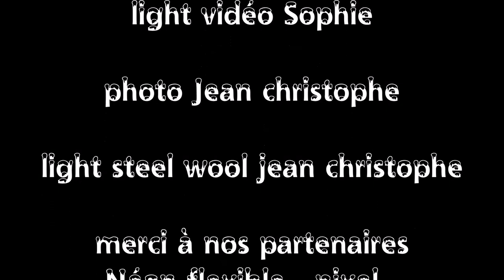light tout simple 2015